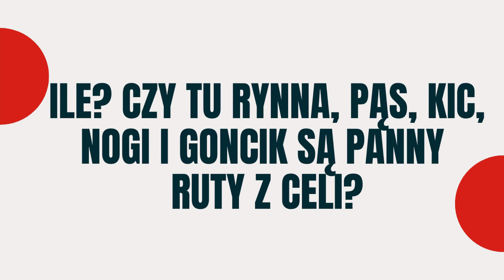Krzysztof Szubzda - Zabawy literackie (odc. 26) - Palindrom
Zadanie jest realizowane w ramach projektu „Bibliotek@ON”, na który Książnica Podlaska otrzymała dofinansowanie w ramach programu dotacyjnego Narodowego Centrum Kultury „Kultura w sieci”.